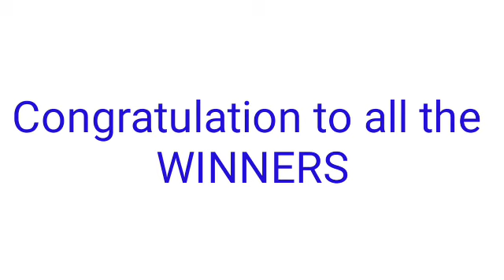Peryahan ng Bayan - MANILA,QUEZON CITY,PALAWAN March 26, 2022 1ST DRAW RESULT